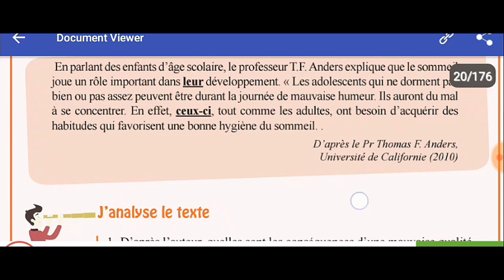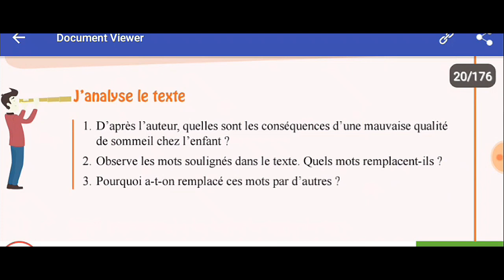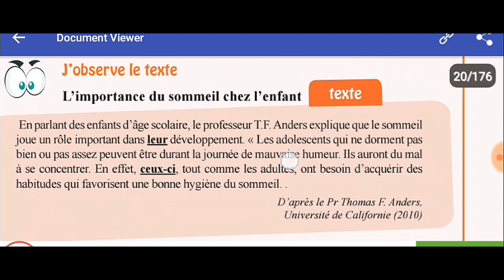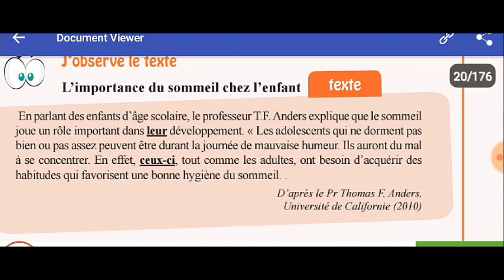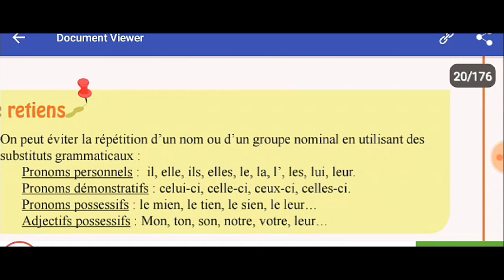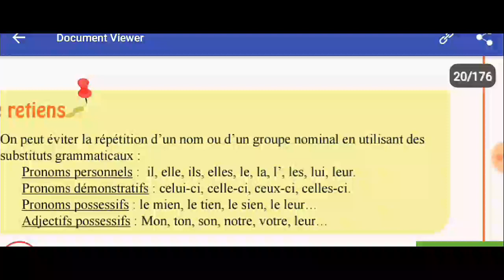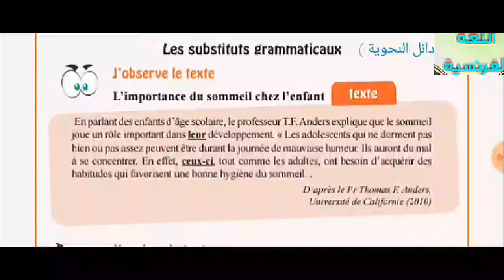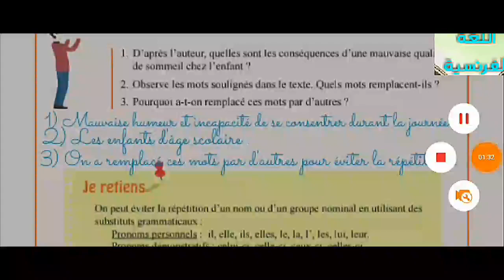الأولى متوسط الحصة رقم 7 Les substituts grammaticaux